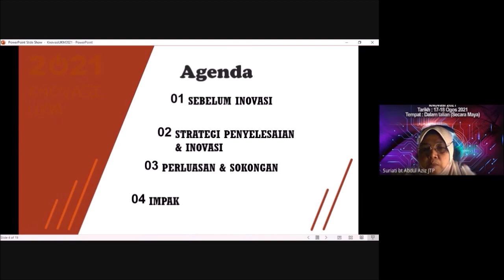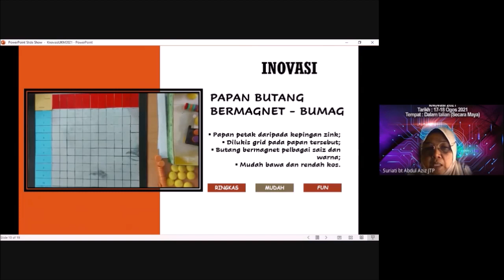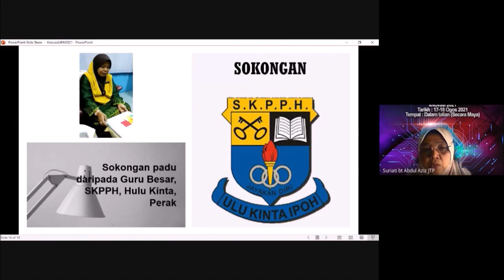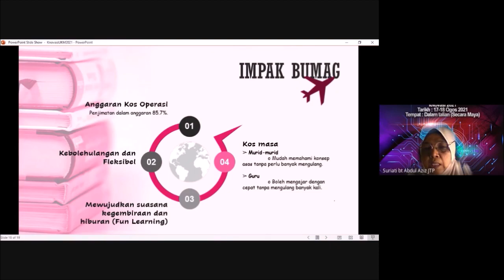PAPAN BUTANG BERMAGNET (BUMAG) kNovasi 2021